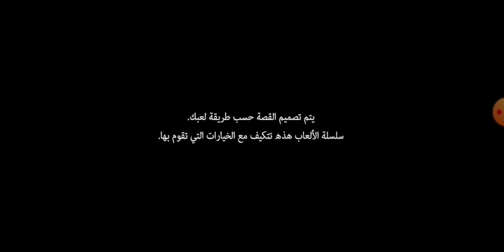باتمان #1 : ضوء لمع وسط المدينة 💯💥🔥🦇🦇 | BATMAN THE TELLTALE SERIES